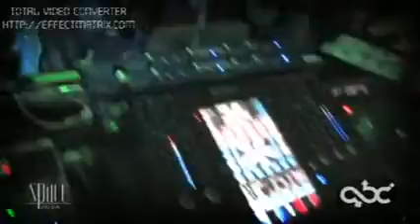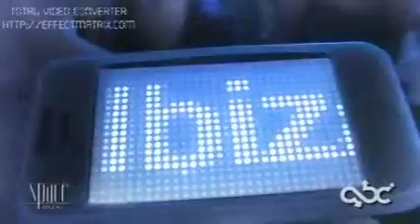lehawzi Festival @ EIBISI